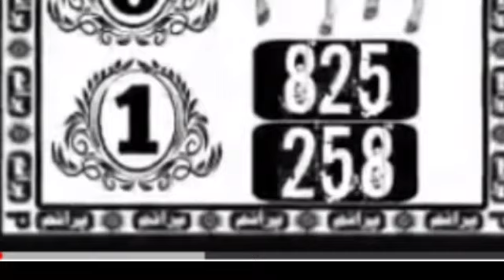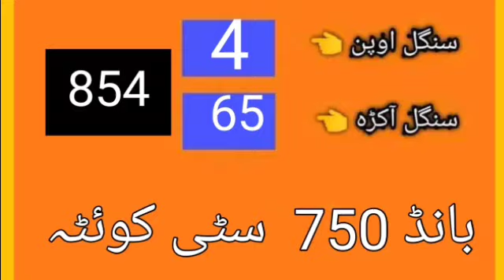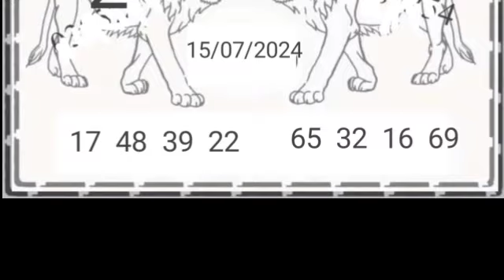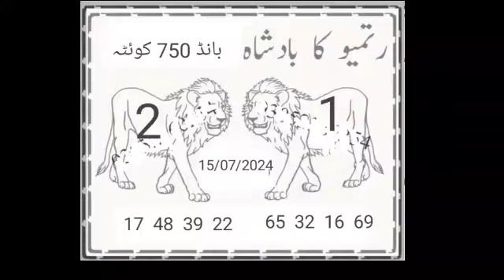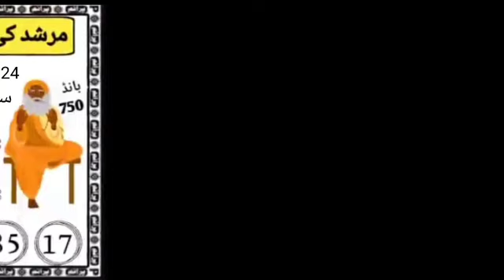unique Gift | Frist open | Bond 750 | New Prize bond guess paper | city Quetta